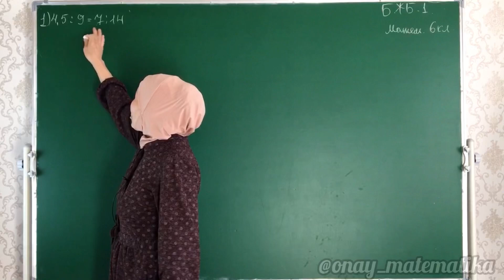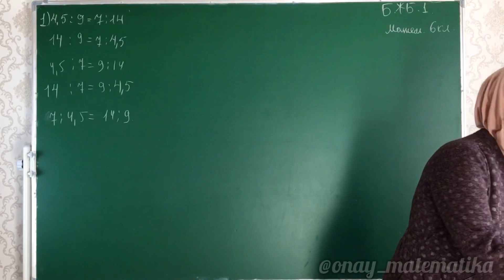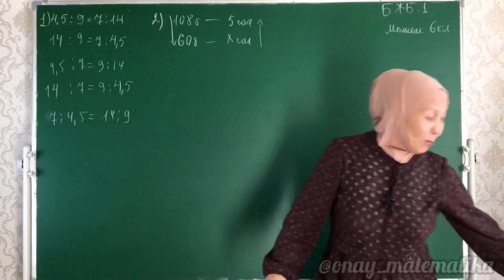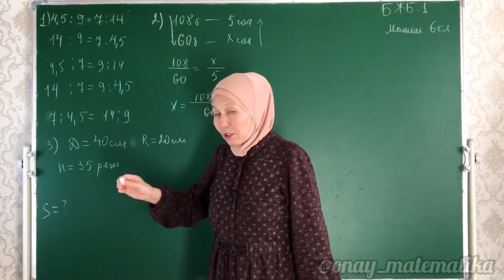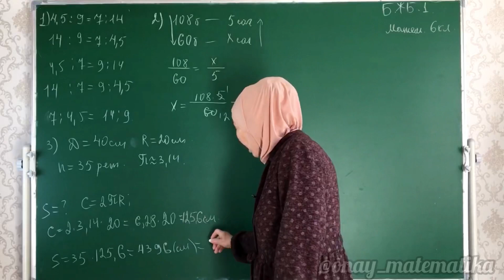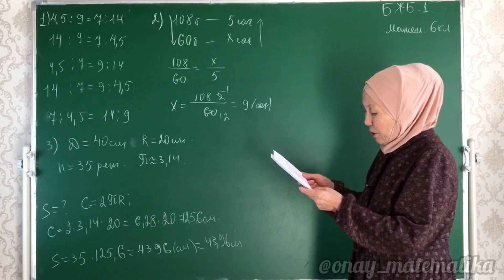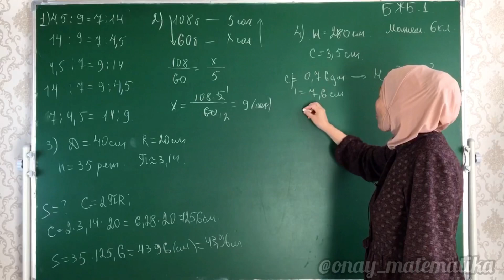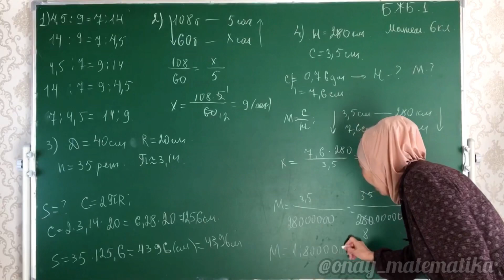Математика 6 сынып 1 тоқсан БЖБ-1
0:00 Математика 6 сынып 1 тоқсан БЖБ 1
0:12 1 есеп